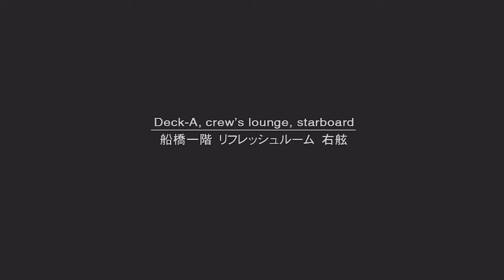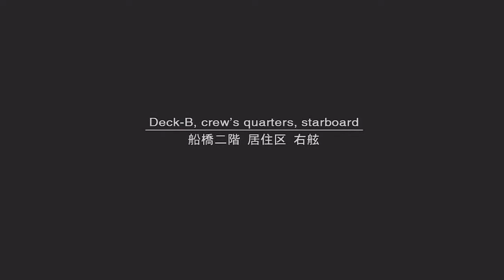The Best Metal Gear Games (Let's Discuss: Metal Gear Solid – Part 1)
To celebrate Metal Gear Week and the release of Metal Gear Solid V: The Phantom Pain, Scott, David, and Nathan discuss their personal favorite Metal Gear games, and what makes the series so great.